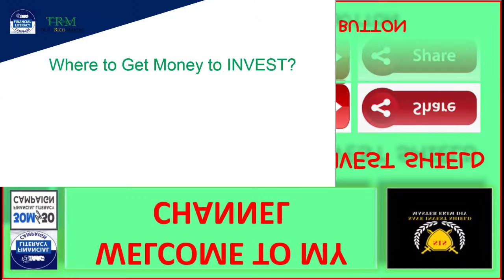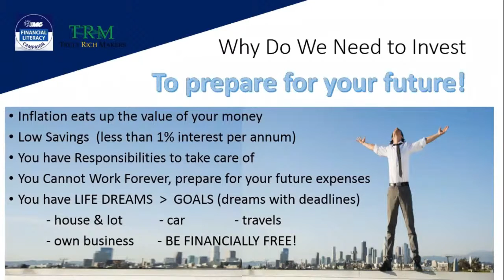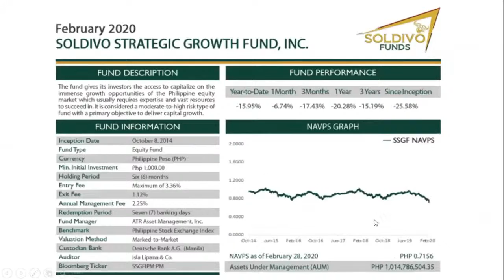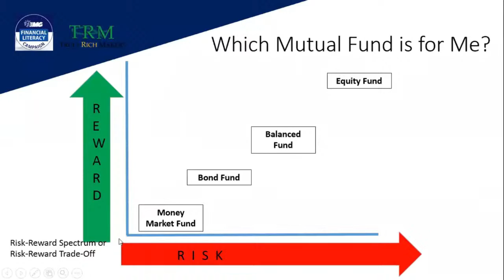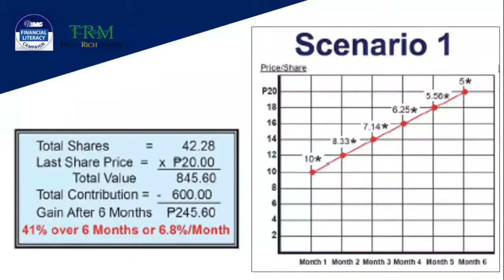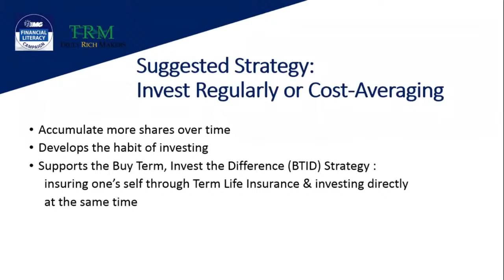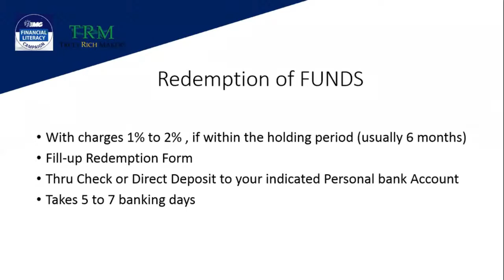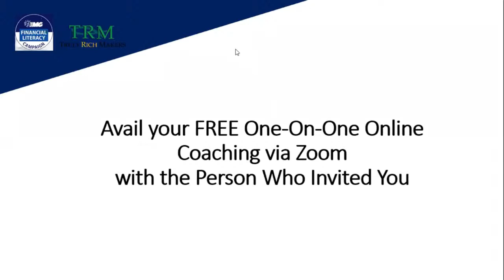Paano mag invest sa MUTUAL FUND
Hello All Tara na at mag invest sa mutual fund , Ang layunin ng video na ito ay maturuan ang bawat isa mag save at mag invest.

Para sa mga Interesado at gusto matuto DM nyo lang ako.